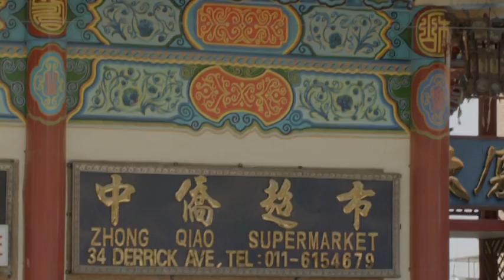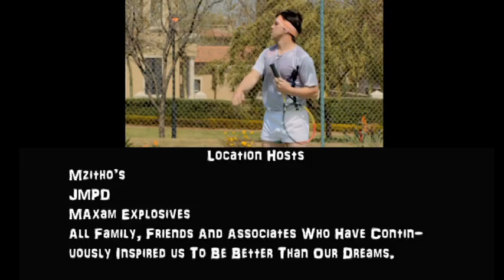Bra Where's My BAG HM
Bra Where's My Bag, is an AFDA production, a short film starring Joseph 'Jones' Umba and music by Benjamin 'Big Ben' Umba. Written & Directed by Gape 'G.G' Tlhomelang